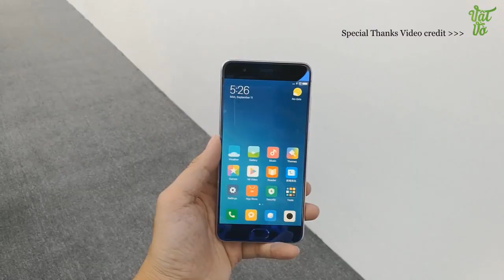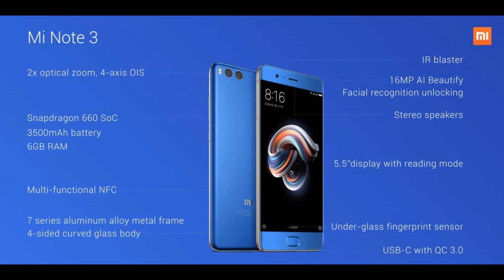เปิดตัว Xiaomi Mi note 3 มาสายกล้อง ต้องใจถึง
Snapdragon 660
ROM 64 GB RAM 6 GB
5.5" IPS Full HD
Battery 3500 mAh
Bluetooth 5.0
NFC
16MP Front Camera + AI Beautify